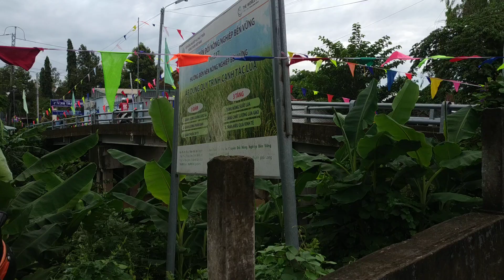TOÀN QUAN CẢNH BUỔI THUYẾT GIẢNG GIÁO LÝ PGHH BTS XÃ vĩnh thạnh Trung CPAG.18.08.23al